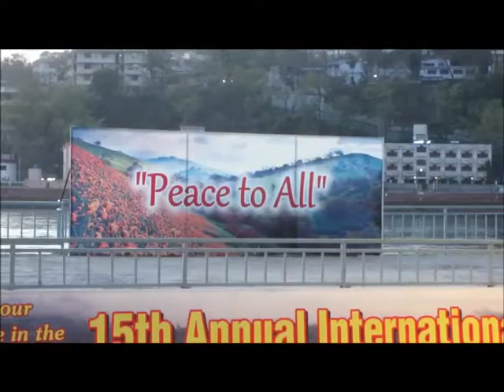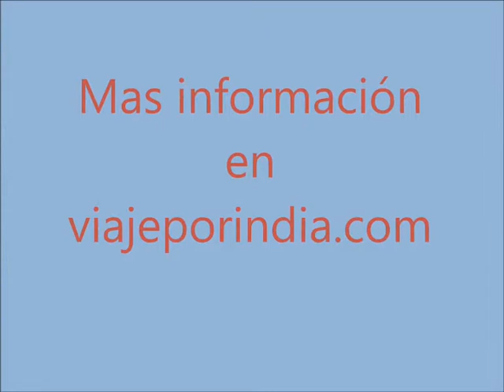Ganga Aarti en Rishikesh (Viaje por India)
Todas las tardes en Rishikesh se realiza lo que se conoce como Ganga Aarti
Al igual que en otras poblaciones de la India que están junto a ríos sagrados, sobre todo el Ganges, se realiza esta ceremonia. La palabra aarti significa ir hacia la virtud o el bien. Es una ceremonia de adoración hacia la deidad, y nos recuerda la importancia de la fluidez en la vida, al igual que el agua que lleva el río.